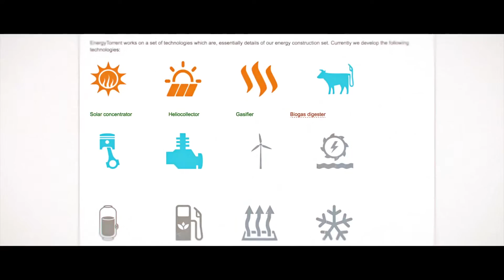Making energy democracy possible with open source | EnergyHeroes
You live in the world of open-source technologies: your phone, your computer, your smart TV, your internet are full of open-source components. Open-source software runs the web and large part of the world. What if energy technologies could be open-sourced? That's the idea behind EnergyTorrent: empowering people by collaboratively designing and sharing the key energy technologies for farmers, makers, industrialists and enthusiasts. Energy freedom can be open-sourced!